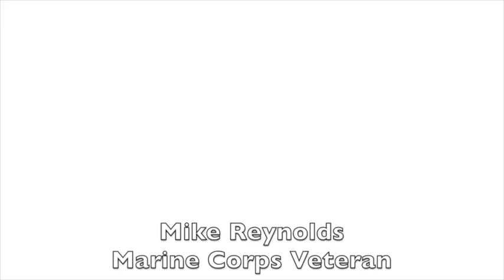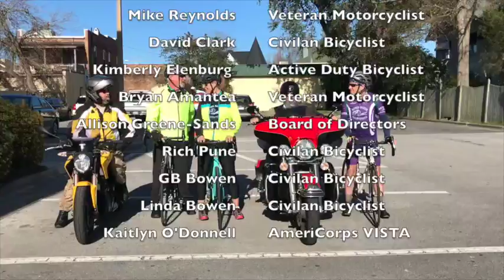Ride for Rose Haven October 10th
Originally scheduled for the weekend of May 1st and 2nd, 2020, COVID-19 intervened and we have now scheduled the weekend of October 9/10 for our annual celebration supporting healing in Veterans. Literally Healing Vets Weekend 2020 has something for everyone to enjoy. Please make a note of the 2020 Healing Vets Weekend and we hope to see you there! Brief description on HVW – Friday, May 9,  evening Veteran art exhibit and Vet talks hosted by the Historic Turnage theater. Saturday morning, May 10 will kick off with yoga, then the Ride for Rose Haven Bicycle and Motorcycle Ride at waterfront Festival Park.  Starting at 10 am will be the Veteran Outreach Fair, featuring Veteran Service Organizations and other local and eastern North Carolina businesses and groups whose services support Veterans. Also invited to the Fair are artisans, vendors, and Food Trucks, and a benefit concert. All HVW events, except the bike/motorcycle ride, are open to all and free of charge.